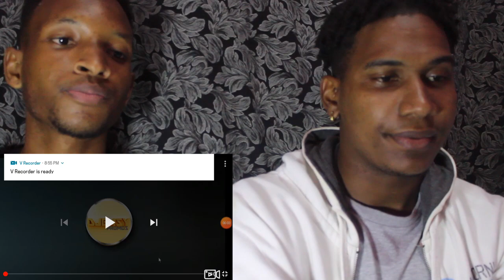LYRICAL K - REACTION ( ROOF LEAKING ) WITH BONUS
BRAND NEW SONG BY LYRICAL K- ROOF LEAKING

YOUR ROOF LEAKING SO WHY YOU CUTTTING STYLE

THIS IS YOUR CHECK OUT CODE :
MODAVLOGGERS10

LETS MODAVLOG TOGETHER !